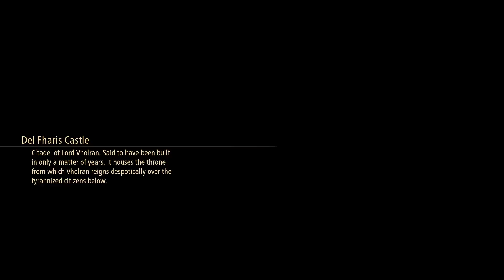Tales of Arise, Part 27 / The Unliberated, Elemental Boss, Pelegion's Zeugle Mascot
Real time combat JRPG gameplay goodness. A slave who can feel no pain and the burning desire for more. We embark on an epic journey of freedom as we set off to take down the five great Lords!

The Unliberated, Elemental Boss, Pelegion's Zeugle Mascot